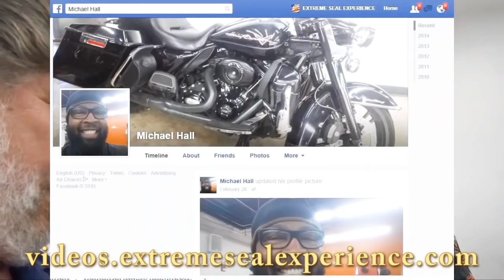Stolen Valor PART 2 Phony Navy SEAL Outlaw Biker BUSTED. Clubber Lang Phony Navy SEAL of the Week.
PLEASE don’t contact New Orleans Harley Davidson. CLUBBER was fired from there several years ago for this incident.

Make sure you see BOTH Parts. 1 and 2... Retired Navy SEAL Senior Chief Don Shipley UNLOADS on a Phony Navy SEAL on Bourbon St in New Orleans.
Don cooks with his wife Diane, trains Retrievers and guides Wounded Warriors Hunts on his Waterfront Farm, Warriors Rest at extremesealadventures.org.

All proceeds from video monetization go directly to Extreme SEAL Adventures.org.

JOIN for $10 a month. Cancel anytime...
Your membership fee to videos.extremesealexperience.com helps keep these important hunts going as does a tax-deductible donation to extremesealadventures.org.